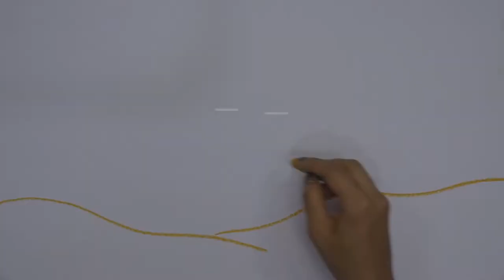스토리텔링 미술교육 - 그림그리기 중급 2 - 3 "넌 혼자가 아니야" (사막)